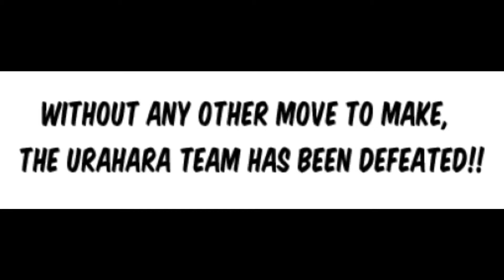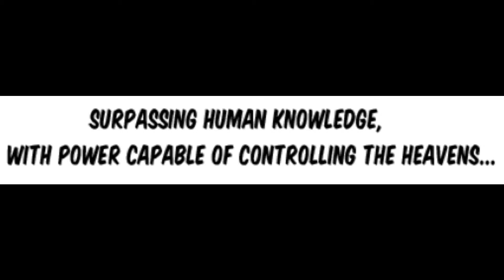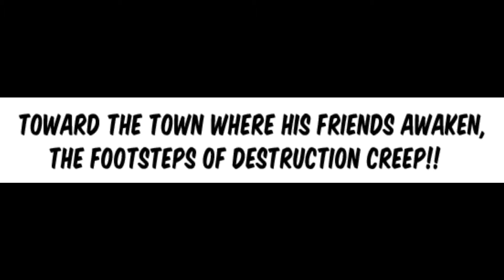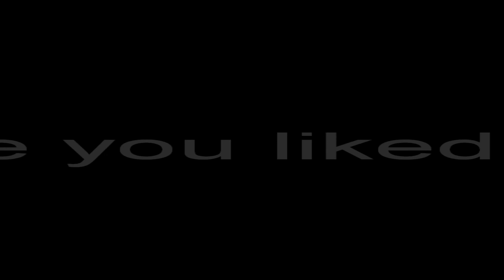B407 Editing Level 3.0